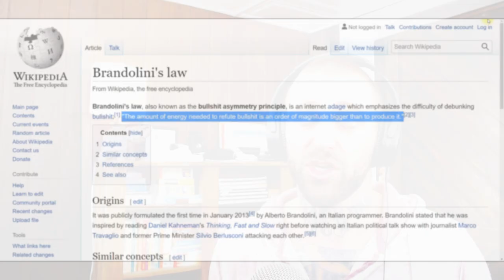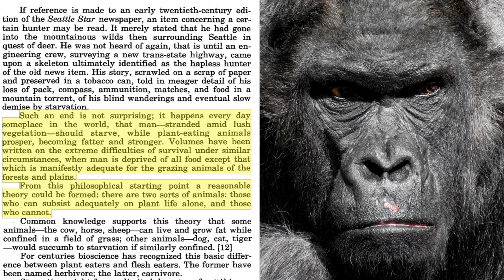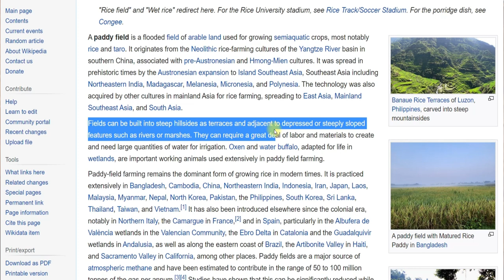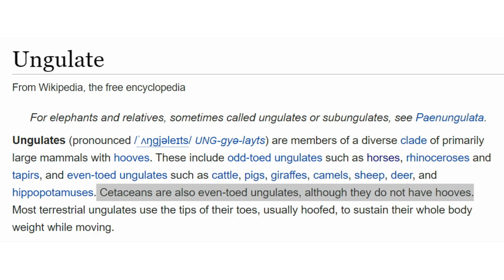𝙃𝙪𝙢𝙖𝙣𝙨 𝘼𝙧𝙚 𝙉𝙤𝙩 𝙃𝙚𝙧𝙗𝙞𝙫𝙤𝙧𝙚𝙨! 𝙑𝙚𝙜𝙖𝙣 𝙇𝙄𝙀𝙎! (𝙑𝙚𝙜𝙖𝙣𝙞𝙨𝙢'𝙨 𝘽𝙞𝙜 𝙇𝙞𝙚)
𝘿𝙤 𝙝𝙪𝙢𝙖𝙣 𝙗𝙚𝙞𝙣𝙜𝙨 𝙝𝙖𝙫𝙚 𝙖 𝙙𝙞𝙜𝙚𝙨𝙩𝙞𝙫𝙚 𝙩𝙧𝙖𝙘𝙩 𝙩𝙝𝙖𝙩 𝙞𝙣𝙙𝙞𝙘𝙖𝙩𝙚𝙨 𝙩𝙝𝙖𝙩 𝙩𝙝𝙚𝙮 𝙖𝙧𝙚 𝙝𝙚𝙧𝙗𝙞𝙫𝙤𝙧𝙚𝙨?

Are humans herbivores?! Or, is the contention that they are veganism's big lie?!

The particular fact we're gonna talk about today is intestine-related.

Specifically: the ratio of the length of our small intestine to the length of our trunks.

Now it is a fact that the average value for humans falls somewhere between 10 and 12 depending on how exactly and what exactly we are measuring. It is also a fact that a lot of herbivores and omnivores cluster around this ratio.

It is NOT a fact, however, that this fact by itself, somehow suggests that we are herbivores. The contention that it does suggest that, is the vegan myth that just won't die.

Sheep and cows can't live without their stomachs. We can. You can dump huge chunks of meat directly into your small intestine and nothing comes out the back end. This is because, even without our stomachs “predigesting” our steak, our coefficient of digestion in this post-gastrectomy situation still approaches 100%–like it tends to do when meat passes through the intestine of a carnivore...

Not so when we eat vegetables. They don't get digested by our own bodies in the small intestine as meat does. The large intestine is the place where actual plant matter (read: fiber and insoluble fiber) is digested. Bacteria in the large intestine do the dirty work because that is where they live and thrive. The small intestine is mostly free of these bacterial colonies because it is practically sterile. Now normally, when bacteria thrive in massive colonies and decompose things, we call it “rotting”, but when bacteria decompose plant matter in your large intestine, we are nice and euphemistic and we call it “digestion”.

Our ability to eat and digest plant foods is essentially vestigial. A holdover. Every piece of anatomy that we have, that in any way even remotely suggests “herbivorousness”, is completely unnecessary for our survival.

Lemme say it again: Every piece of anatomy that we have, that even slightly suggests we are herbivores, is totally unnecessary for our survival.

What then does this fact about comparative anatomy, now that it has been placed in its proper context, say to you?

What it says to me is that we're facultative carnivores who retain a lingering, vestigial ability to digest starch due to the fact that we evolved on the frugivory spectrum! Humans aren't herbivores!

I'll say it again: Humans are not herbivores!

This means we are carnivores but not obligate ones. Cool. I like loaded baked potatoes after a heavy squat day!

We are an amazing species. Godlike even, in many ways. We have the ability to construct a healthy, properly supplemented “vegan” diet because of our big brains. Big brains that were generated by—and are sustained predominantly by—eating animal products.

That's great news for vegans that are vegan for ethical reasons. However, should you choose to perform this elaborate techno-dietary ritual; should you choose to yoke your displaced puritanical instincts to your consumptive urges and fill up Silk, Daiya, and Morningstar's pockets–you can't justify your ritual or the construction of your dietary cult with comparative anatomy.

Is Vegetarianism Healthy for Children?